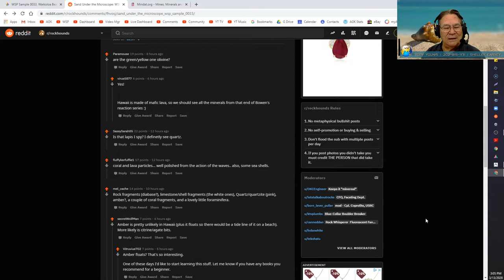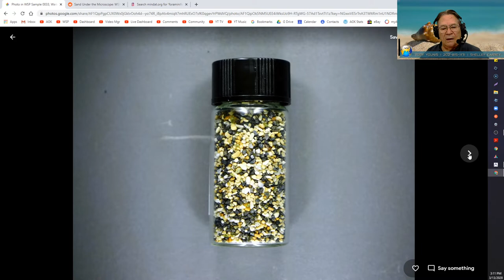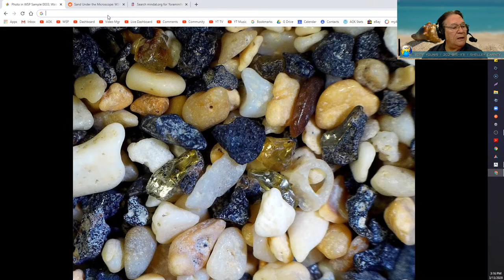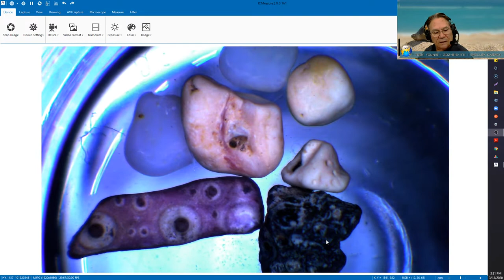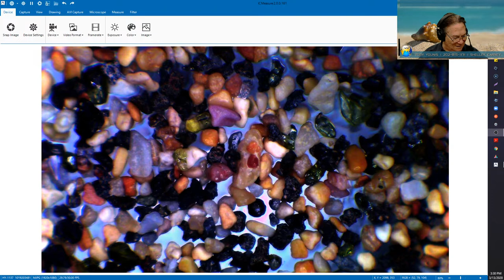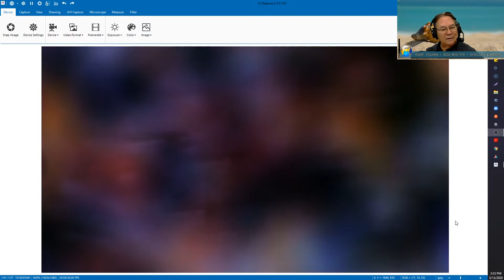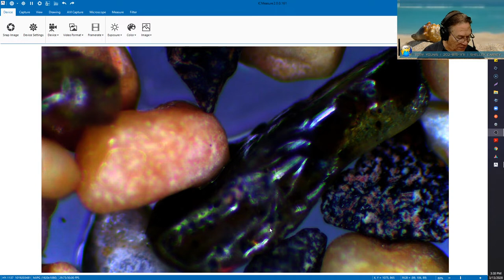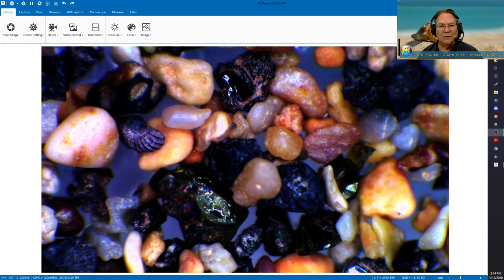Sand Under the Microscope: WSP Sample 0033, Waikoloa Beach, Island of Hawaii, Hawaii, USA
Join Toby Younis of the World Sand Project as he exploresWSP Sample 0033, Waikoloa Beach, Island of Hawaii, Hawaii, USA

Each week we will take a close look under the microscope at sand from around the world. We will visit with those people who send us their sand samples, view their photographs and hear their stories of disappearing beaches and changing geography.  We will interview experts and learn how we can make a positive difference in the global use of sand.

Coordinates:
19°54'55.9"N 155°53'14.0"W
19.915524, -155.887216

Send your sand samples to:

World Sand Project
7820 Enchanted Hills Blvd
Ste A204
Rio Rancho, NM, 87144 USA